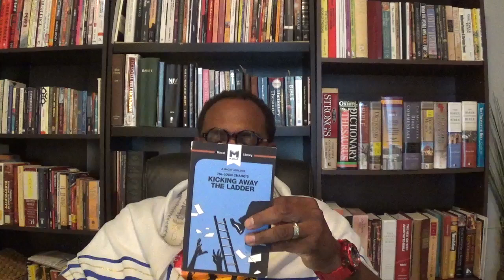Sabbath Teaching: Amos 4:6-13 Key verse 12 "It Is Time To Repent"